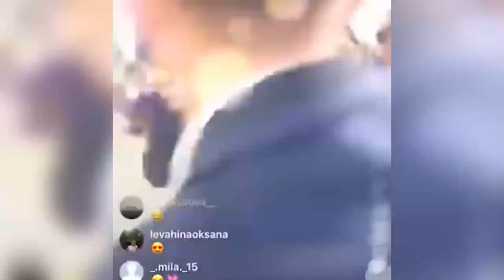Свадьба Мусульбес: ловят букет невесты и подвеску (ondom2.com)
В этом выпуске новости и слухи  про Татьяну Мусульбес и Виктора Литвинова.